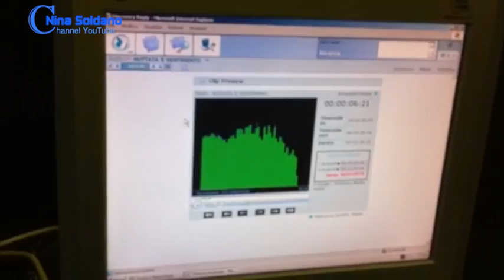Nina Soldano ospite a Rai Web Radio 7.mov